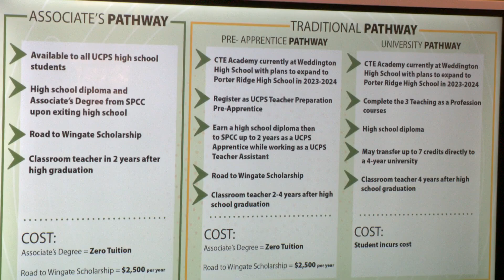How Union County Public Schools wants to encourage future teachers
Across the country, school districts are seeing fewer teachers in classrooms. But there are efforts to help strengthen the pipeline of future educators, including one such effort in Union County, North Carolina.